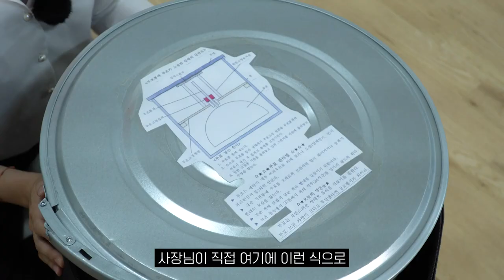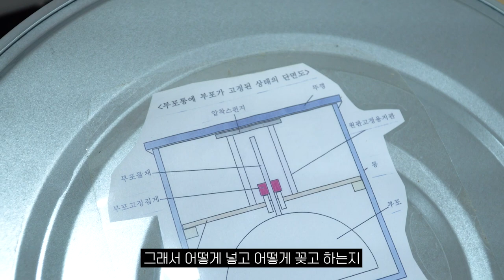소중한 내 부포통을 위해! | 도리뷰 Dori's review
부포관리...
정말 어렵죠!

그래서 꽹과러가 준비했습니다!
다양한 크기의 부포통 리뷰!

키미키미는 어떤 부포통이 좋은 것 같나요?